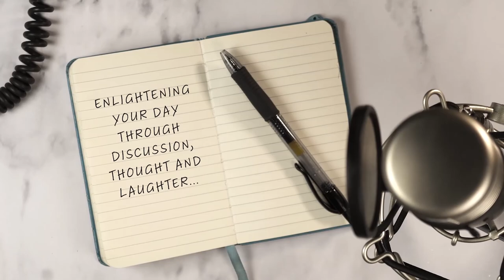Fritz Coleman and the Winds of Change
This week, Craig welcomes legendary L.A. weatherman and comedian, Fritz Coleman, to the podcast! Check this one out because Fritz and Craig bring a ton of laughter, but they also have an amazing discussion on race and culture as Fritz dives into what inspired him to make his short documentary, Race...and old white guys.